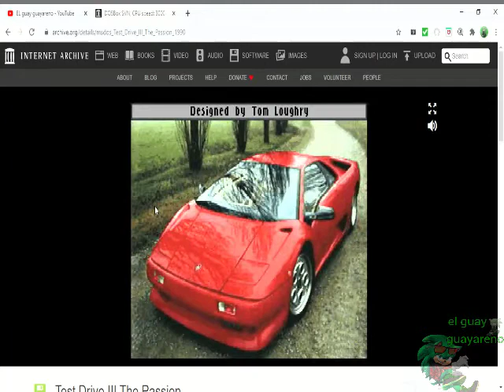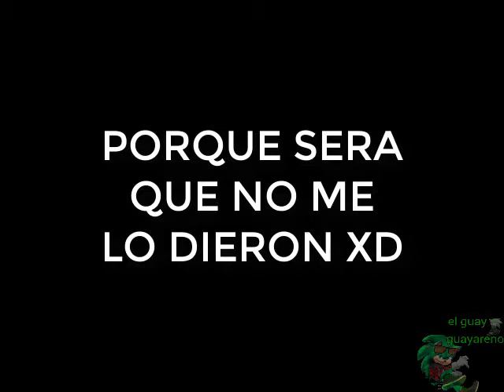Una retro conduccion de retrosincuidao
En test drive III se puede manejar a lo borracho, sobretodo si soy yo el quien maneja jejejejejej, como si fuera iron man :v